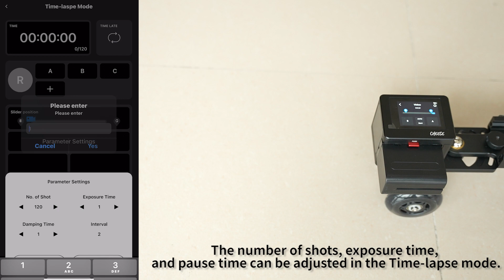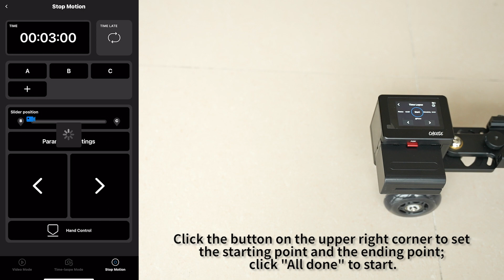App control instructions for YC Onion CHIPS 3.0 Motorized Slider Dolly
✔Perfect for Video & Motion Time-lapse Shooting
✔Intuitive APP Control
✔Manual Point Setting
✔20 kg Horizontal Carry Capacity